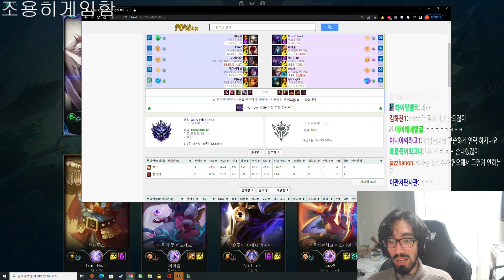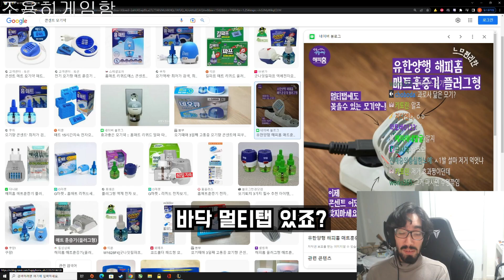죽다 살아난 인간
편집 : 사사라